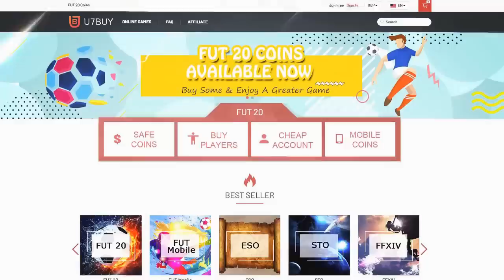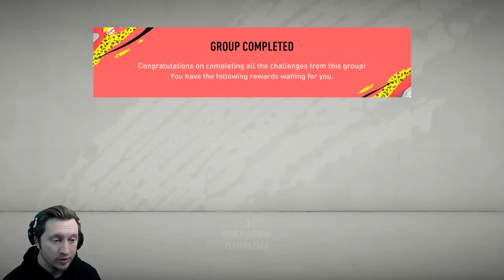THE WORST SBC PLAYER !? | FIFA 20 TOTT HAKIMI SBC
► Join the Football Index !! Deposit 10 & get 10 with this link (Use code 382253)

★ Ben Thompson
★ Ibrahim Wee
★ Alex Dhir
★ MultiplayerHD
★ Big Dog Gaming 13
★ Marc Rollinson
★ Ignas Naujalis
★ TheDavid449
★ Mohac Yucel
★ Mr Dolphin1313
★ Jake Logue
★ iluchszz
★ Daniel Hughes
★ BwareHD
★ Alexander Garcha
★ Joey Whitwell
★ LDQV
★ Izko
★ Ken Ross
★ Erwin Heemskerk

WHAT TYPE OF VIDEOS DO I MAKE?